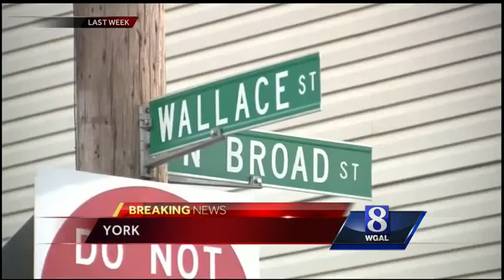2 Juveniles charged in connection with shooting death of York man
Two juveniles have been charged and are being detained in the shooting death of a man in York.